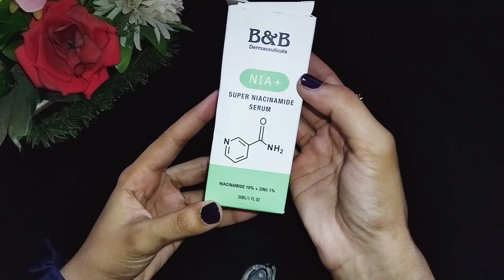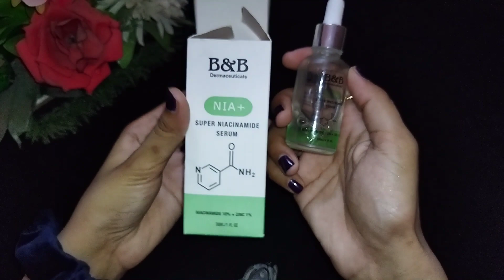Review Of The Best Niacinamide And Zinc Serum For Healthy Skin | Abira's Corner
Review Of The Best Niacinamide And Zinc Serum | Abira's Corner

Best Niacinamide Review:

Title: "The Ultimate Review: Best Niacinamide and Zinc Serum for Healthy Skin"

Niacinamide and Zinc Serum
Skincare Review
Best Serum for Skin
Niacinamide Benefits
Zinc Benefits
Skin Health
Beauty Product Review
Top-rated Skincare
Niacinamide Serum Benefits
Zinc Serum for Acne

Description:
Welcome to our comprehensive review of the best niacinamide and zinc serum available in the market. In this video, we dive deep into the world of skincare to bring you valuable insights and expert recommendations. Niacinamide and zinc have gained significant attention for their numerous skin benefits, including reducing hyperpigmentation, minimizing pore size, and promoting a healthier complexion.

Join us as we explore the top contenders, examining their formulations, efficacy, and overall performance. Our unbiased analysis will help you make an informed decision when choosing the perfect serum to elevate your skincare routine. Whether you're struggling with acne, uneven skin tone, or simply seeking a radiant glow, this review is your ultimate guide.

Your skin deserves the best, and we're here to guide you on your journey to healthier, more vibrant skin.